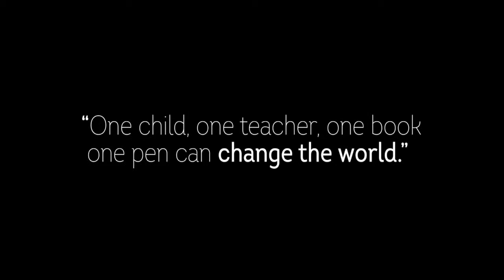One Nation orphans school in Syria : Graduation, Party and presents ~ February 2018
This month has been one of the deadliest periods the Syrian conflict has seen, so our team set out to bring some happiness back to those most impacted by the war.

A special day was planned for our orphans at the One Nation school, a day that the children will remember for the rest of their lives. They smiled, they giggled, but most of all for a few hours, they forgot that they lived in a war zone.

Thank you to all our donors for making this possible.